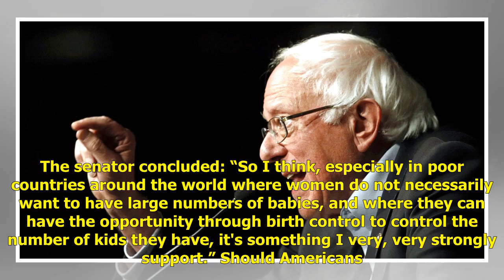Bernie Sanders wants to combat climate change by getting poor foreigners to stop having kids | Po...